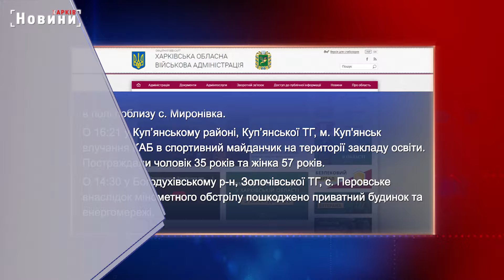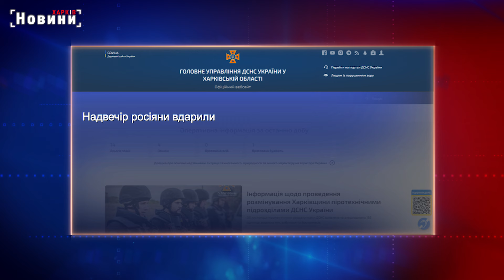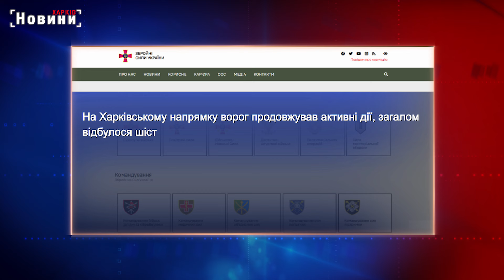Харків та область, 8 жовтня. Обстріли, пожежі, жертви та бої